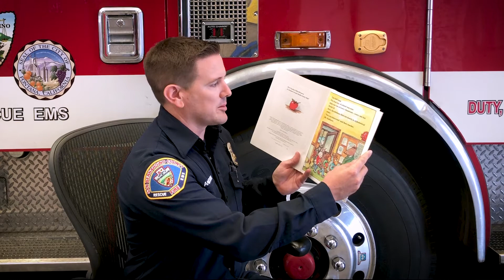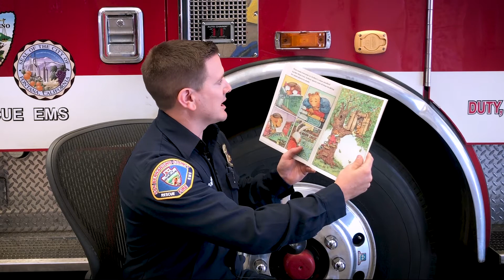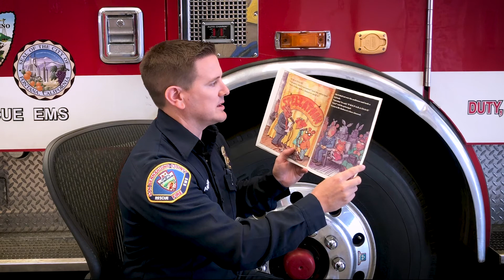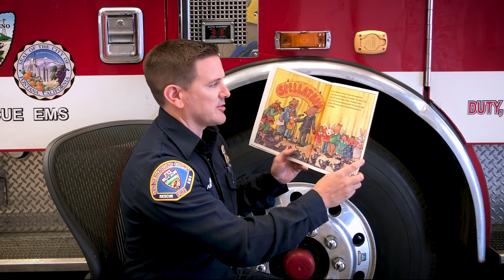Arthur's Teacher Trouble read by FF/PM Andrew Anderson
It's ReadWithAFirefighter time! This week, SBCoFD FF/PM Andrew Anderson reads Arthur's Teacher Trouble by Marc Brown. We hope you enjoy!

Set a reminder for next Tuesday at 3:30pm for another episode.